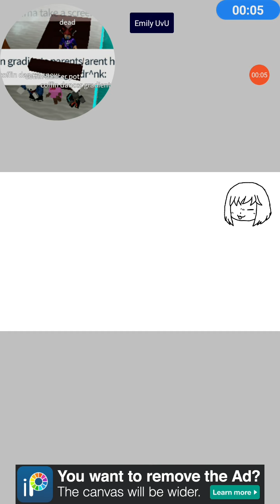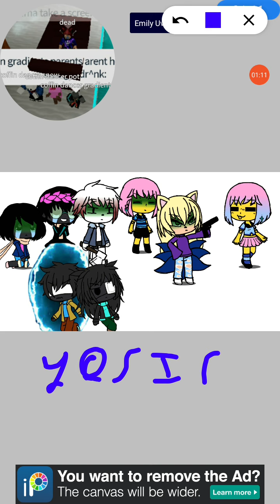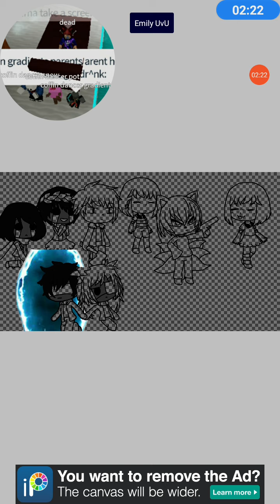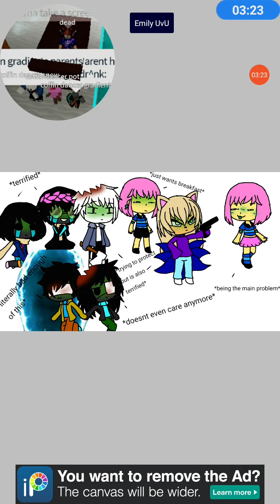when (haha I'm not saying that)!Nova enters the room (edit)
anything after this was done while I was camping